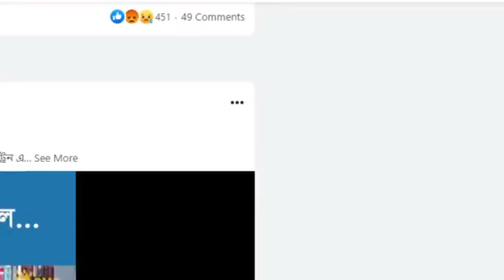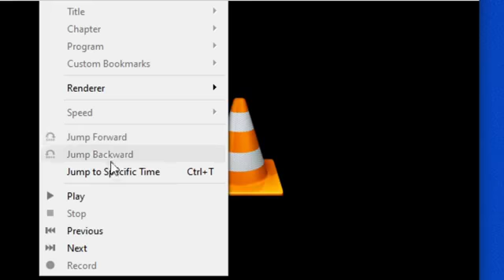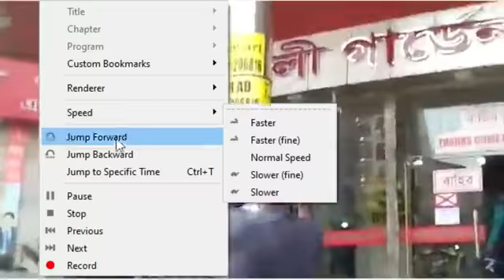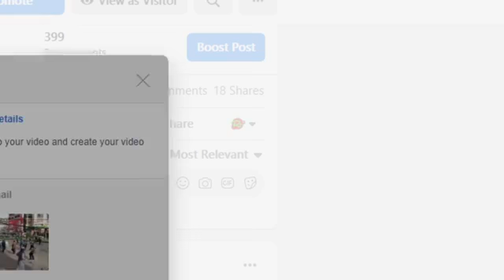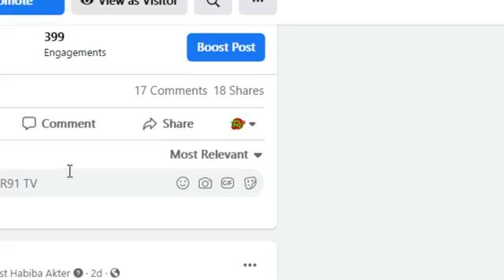মানুষ মানুষকে এভাবে মারতে পারে না কিভাবে পুলিশ মারলো আজ বায়তুল মোকাররম || Pushpo Tv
আজ রক্তাক্ত হলো বায়তুল মোকাররম তৌহিদী জনতা রাজপথে জড়ো হওয়ার ডাক। সবাই তৈরি হন। .